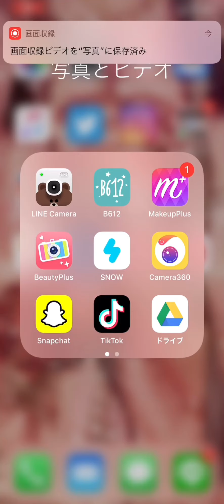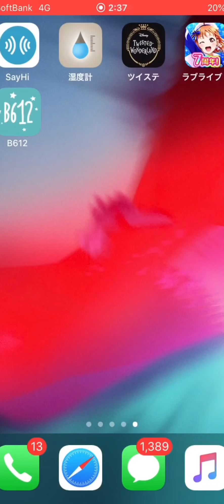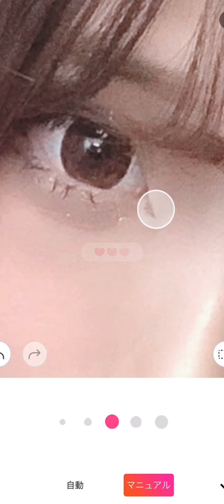今日から使える！メイド店長が教える自撮り加工の仕方！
おかえりなさいませ、お嬢様！ご主人様！
メリーさんの館へようこそ。

みんなも是非試してみてね✨

メルティブラウン MeltyBrown